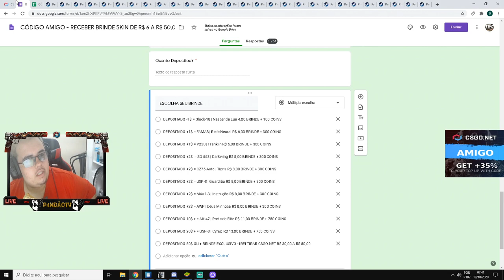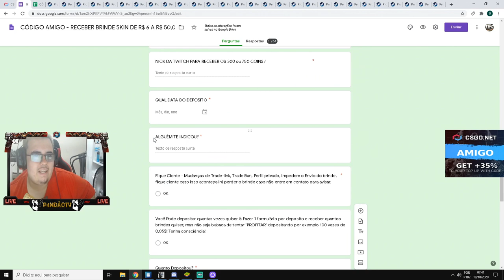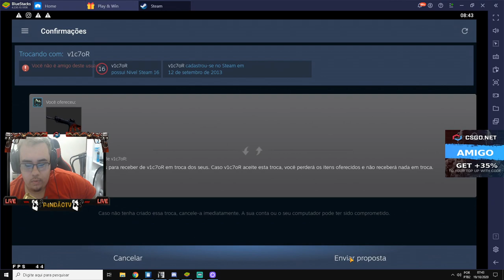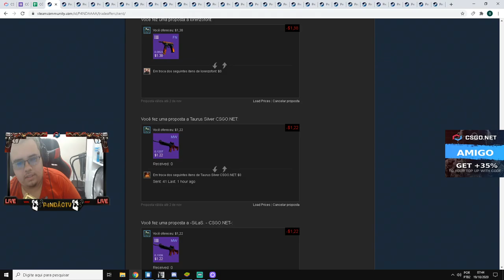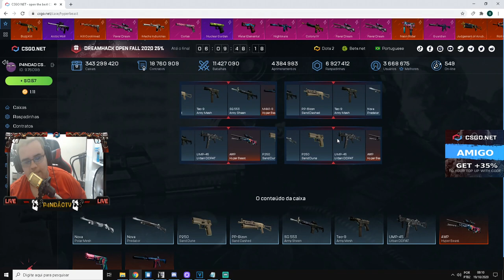COMPROVAÇÃO DE ENTREGAS + NOVIDADES de NOVOS BRINDES